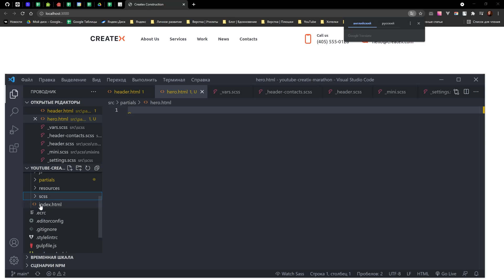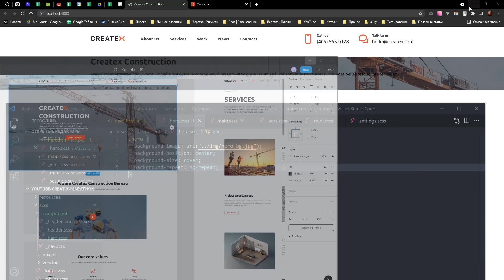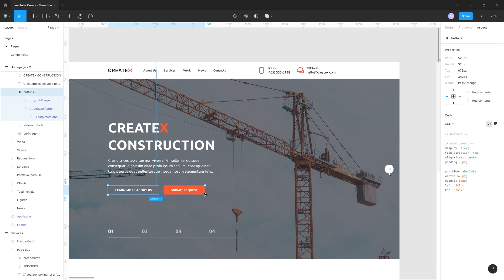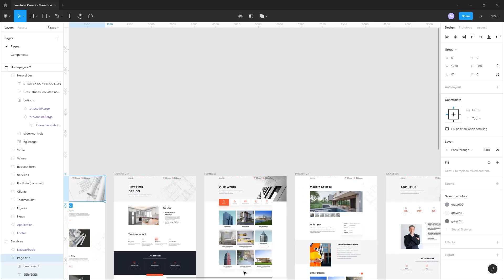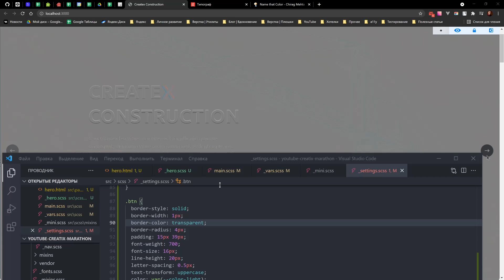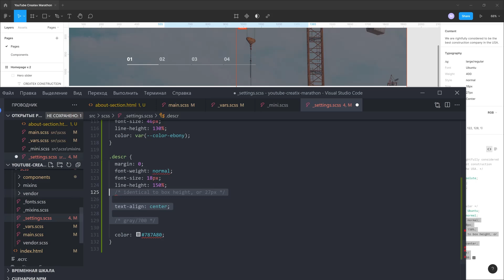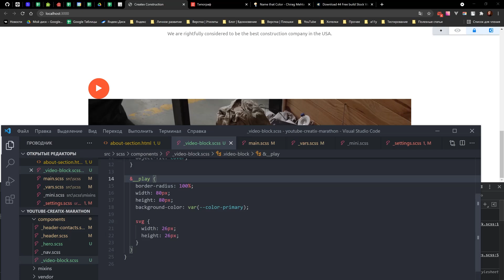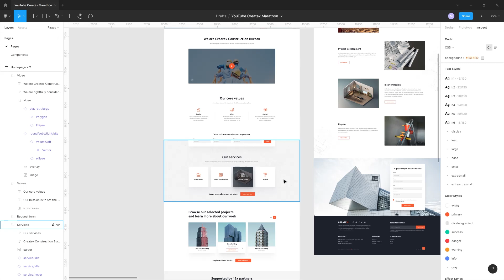Верстка многостраничного сайта с нуля с пояснениями. Gulp, SCSS, CSS Grid, БЭМ. Hero + About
Привет! Первая часть седьмого марафона на канале, верстаем макет Createx! Это платный макет, которым я делюсь с вами, а также показываю как его верстать.

В этой части верстаем секции Hero и About.

Тема VS Code: One Monokai
Шрифт VS Code: Consolas, 'Courier New', monospace